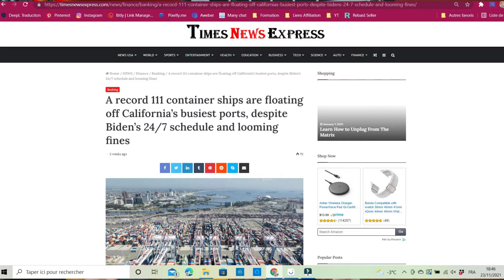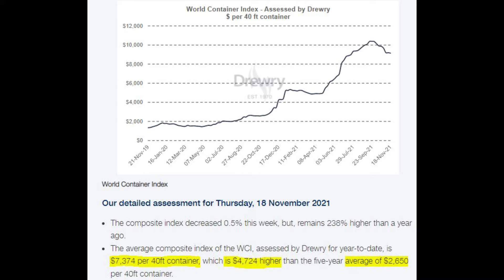Que se passe t'il dans les ports américains ? | Information pour nos business AMAZON FBA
La Situation sur la Congestions des Ports Américain pour les Entrepreneurs en E-commerce.

Tu vends sur Amazon FBA, ou tu t'apprête a te lancer sur ce type de business ?
Alors tu achèteras probablement tes produits en chine,  à des coûts moindres afin de maximiser tes bénéfices. C'est importer des produits de chine.

Ces produits, il te faudra les envoyé dans son pays de destination. Ici je te parle de la situation au Etats-Unis, donc si tu y as un business en ligne, je te décortique un peu la situation a ce jour ( Novembre 2021).
Car oui c'est un gros point a ne pas négliger !

Que se passe t'il dans les ports Américains ?
Le prix des conteneurs et les embouteillages sur les ports de los Angeles et de long Beach son juste ENORMES et jamais vu auparavant. La demande étant supérieure à l'offre, les prix augmentent considérablement.

La solution a considéré ? Eventuellement acheter directement au US ou du moins a l'extérieur de la chine car les frais de douanes serons alors moindre.
Puis géré et prévoir en avance bien sûr, n'attendez pas le dernier moment pour recommander votre inventaire vu les délais qui s'alonge.

Mais écoute cette vidéo qui sera bien plus précise 😊 Destination liberté financière est la pour t'aider et  savoir comment commencer un business Amazon fba étapes par étapes

Si tu a un business en ligne Amazon FBA, la congestion des ports Américains dois être une de tes préoccupations, Cela te permettra de mieux comprendre l'impact pour toi en tant qu'entrepreneur en E-commerce.

Disponible aussi sur vos autres plateformes Podcaste Préférés sous le nom de : Destination Liberté Financière

'' Les 9 clefs pour devenir un vendeur FBA a succès '' Afin que tu puisses commencer ton rêve de liberté financière !